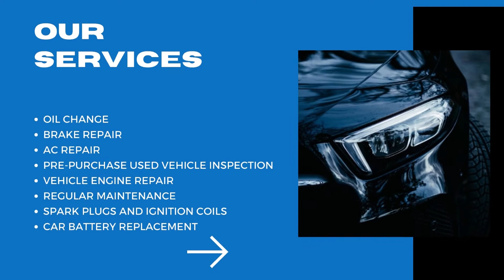Mobile Mechanic Pros Moreno Valley - Car Repair Services | Pre Purchase Car Inspection Services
Mobile Mechanic Pros Moreno Valley

22620 Goldencrest Dr, Moreno Valley, CA 92553 USA

We're a trusted mobile mechanic company serving the Moreno Valley area since 2004. The most important convenience we provide to our customers are our on-site services, meaning that you can enjoy the advantage of a trained mobile mechanic working on your car from the comfort of your home. We offer a wide selection of car repair services, so regardless of what kind of problem you are currently facing with your automobile, we are a reliable auto mechanic supplier in the Moreno Valley area you can always depend on when you need urgent help with your car.

mobile mechanic, auto repair, car repair, pre-purchase car inspection, brake repair

mobile mechanic
auto repair
brake repair moreno valley ca
car repair
pre-purchase car inspection
mobile mechanic
mobile mechanic near me
mobile mechanics moreno valley ca
mobile mechanics in my area
mobile mechanic in my area
mobile mechanic  moreno valley ca
mobile mechanic 24 hours
mobile mechanic near me cheap
b.m.w. mobile mechanics moreno valley ca
24/7 mobile mechanic near me
24/7 mobile mechanic moreno valley ca